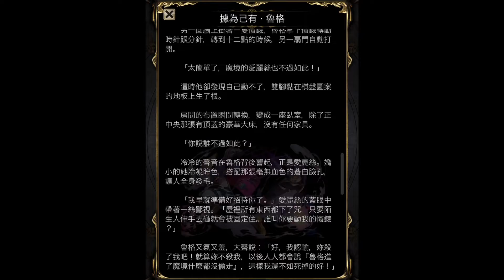【神魔之塔】の雙周副本【把萬物據為己有 工作的藝術 精英級 據為己有 ‧ 魯格】「鏡音鈴與鏡音連隊」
⌛️其他精彩複刻地獄級回顧 8 FEB 2019⏳

23級 ★BT9☆天地會
**邀請積極拼百大公會任務&熱血的你加入**
等級300以上會優先歡迎
請先加會長的LINE: vincentcod9518nfs

等活躍的你喲 (*∩_∩*)